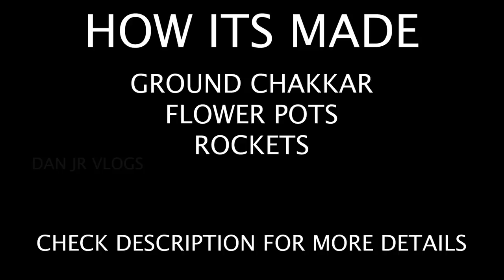🔥MEET THE REAL HEROS OF DIWALI🔥 Rocket | Flower Pots | Ground Chakkar | Factory Tour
Our Gadgets :
Main Camera